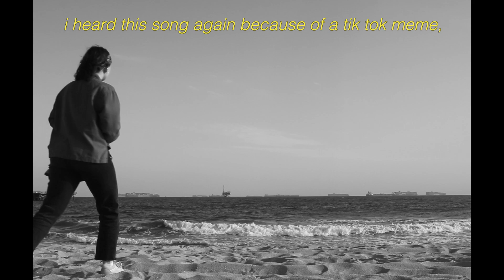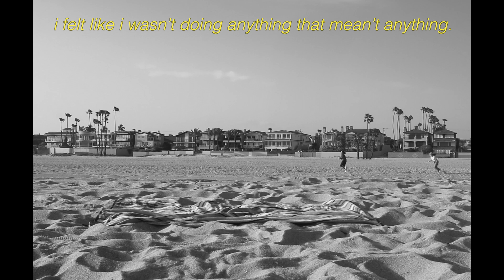"Castaways" - a short film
The Backyardigans Retell My College Experience

written and directed by meee
dp: hope kindred
starring me & kylie balentine

song: castaways by the Backyardigans pls don't copyright me istg